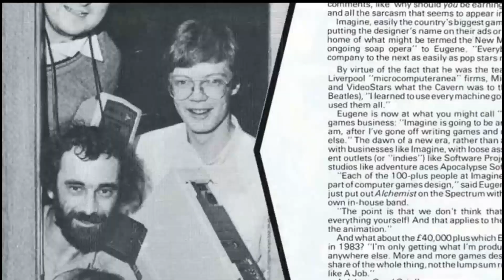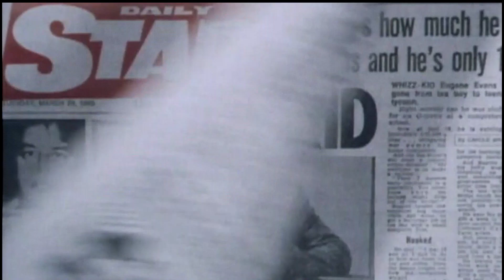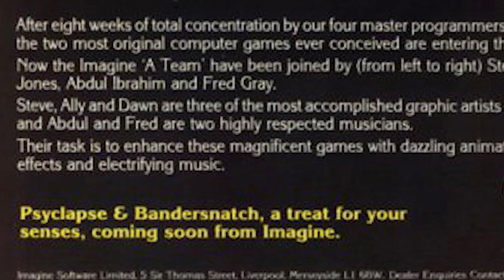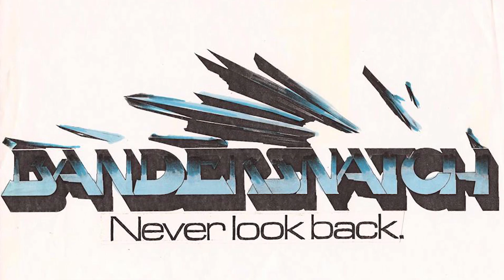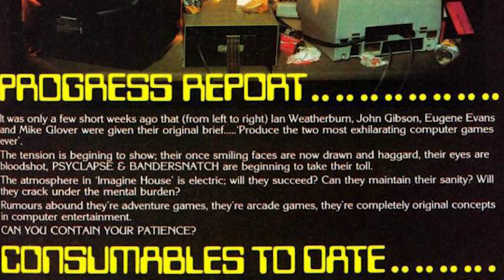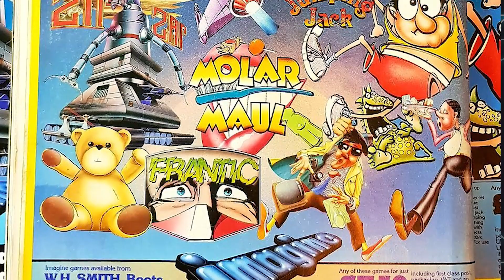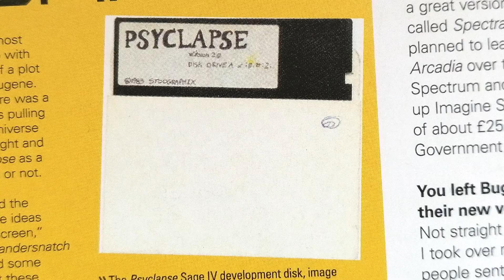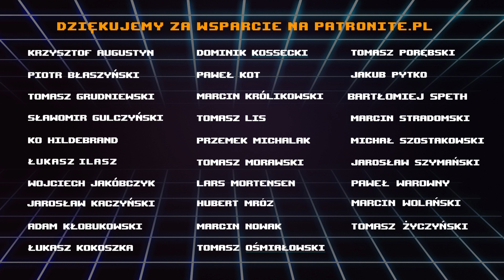Bandersnatch. Gra, której nie było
Odcinek specjalny poświęcony jednej z najbardziej tajemniczych gier na ZX Spectrum, która nigdy oficjalnie się nie ukazała.

Zapraszamy na nasz profil na PATRONITE gdzie możecie wspierać finansowo nasze specjalne odcinki :)

Muzyka w odcinku:
Lazerhawk
HOME
ORAX